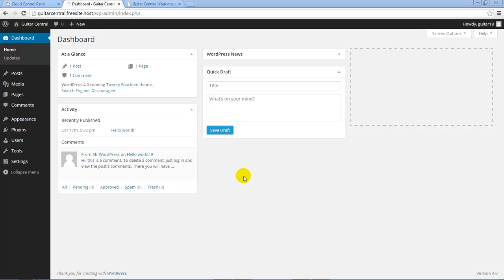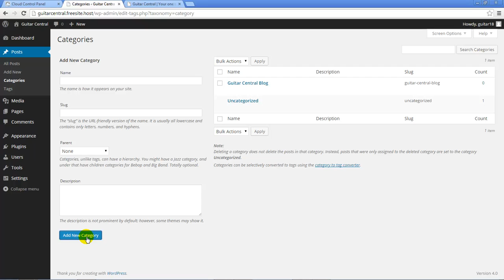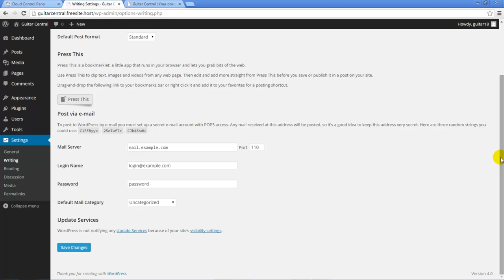Tutorial #5: Organizing WordPress Content: Creating Categories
This is the 5th tutorial in a 14 part series demonstrating how to launch and develop your free WordPress site on the CloudAccess.net platform. This tutorial demonstrates how to organize WordPress posts by creating Categories and changing default Categories.